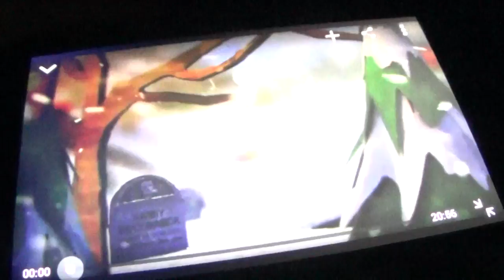Scott Brown, Sitting in Living Rooms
Unedited, RAW footage shot by liberty activists in Keene, the Shire.
Featuring Mitt Romney and his friend Scott Brown, sitting in living rooms. Drinking from cups.
Copying is not theft, sharing is caring.